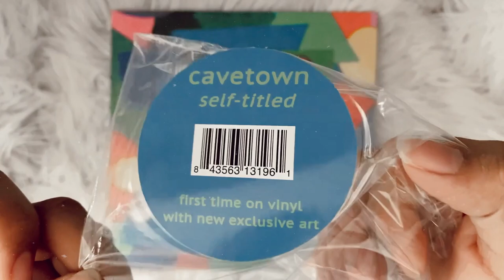cavetown - cavetown (vinyl unboxing)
unboxing of cavetown self titled project, limited edition colored vinyl.